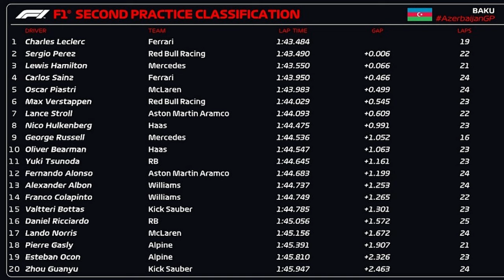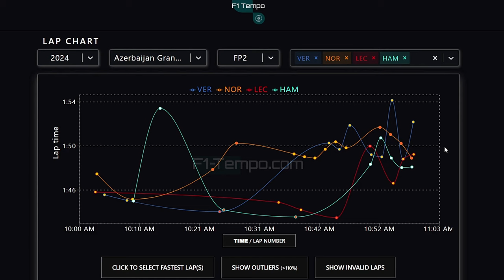TREINOS LIVRES GP AZERBAIJÃO: LECLERC BATE, MAS TERMINA COMO MAIS RÁPIDO DO DIA! HAMILTON ANDA BEM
👍 PARCEIROS

Sergio Milani
@scuderiamilani (Twitter)

📰 *Fontes:*

João 3:16

00:00 - Introdução
00:42 - Tabela de tempos
01:40 - Batidas
02:10 - Ritmo de corrida
05:48 - Configuração de asa
07:13 - Upgrades